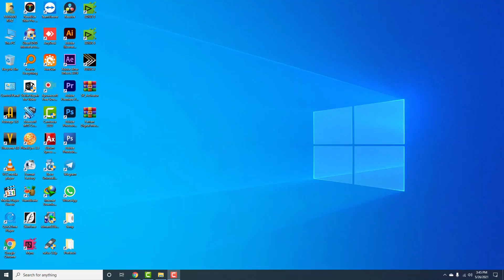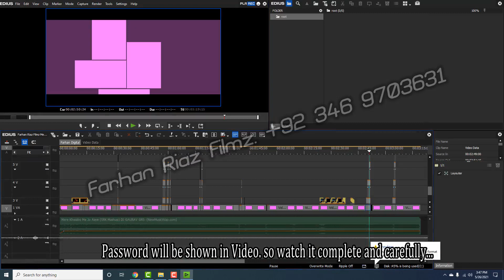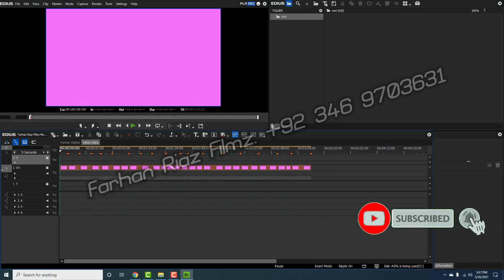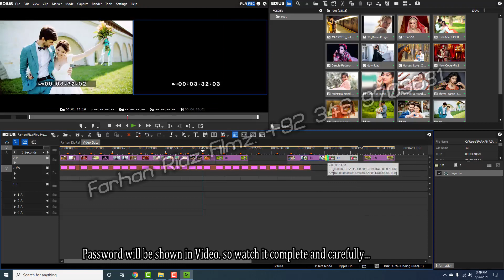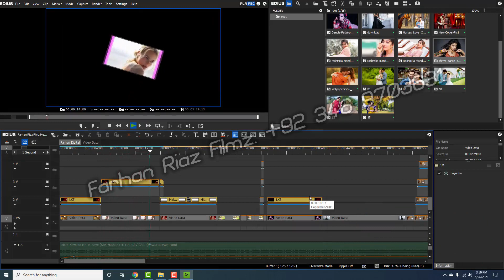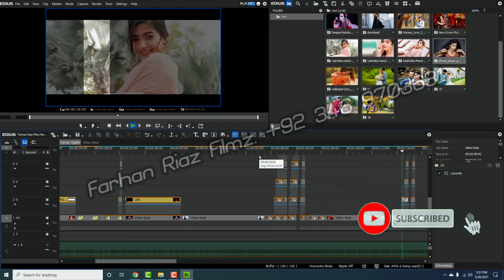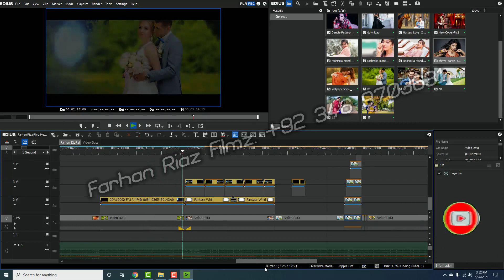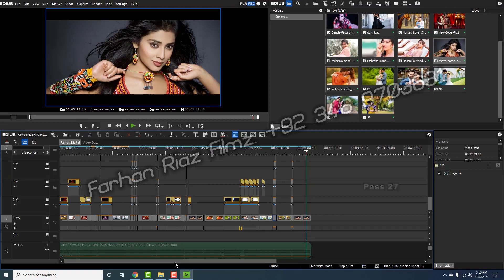Edius X 9 8 Free Wedding Project Download Mashup Mere Khwabo Me New 2021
Password Will be shown in Video. So watch it complete End Carefully..
very soon... 400gb data and Edius projects are launching..

all projects are working fine with Edius X without any errors.
Important Tip

if you are using Edius X, be assure that your PC Processor have inbuilt dedicated VRAM of atleast 512MB. If its not then make your PCIe Express Graphics as Primary... if it is not. Edius X gives error while Exporting/Rendering.
Specially while using New Blue Titler templates or heavy compressed codec Video  files..